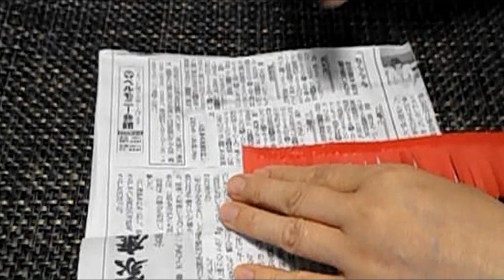kimie gangiの工作教室「シュレッダーはさみで作る花 ①」How to make Shredder Scissors Flower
シュレッダーはさみを使えば、花びらの数が多い花でも簡単に作ることができます。
色や大きさを変えて、コサージュや花束作りを楽しんでみませんか。
やもりんのBGMダイアリー（365曲の日替わりＢＧＭ）より2006/6/18の曲「つかの間の休息」を使わせていただいています。